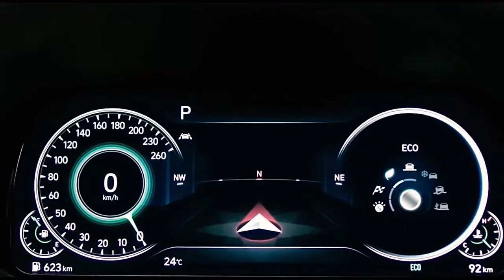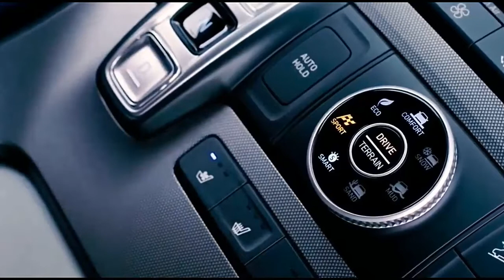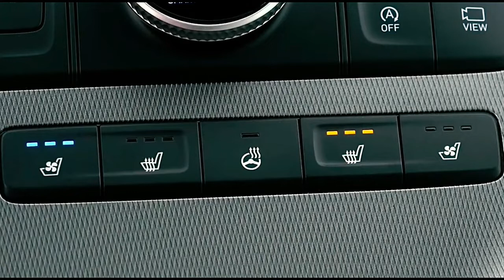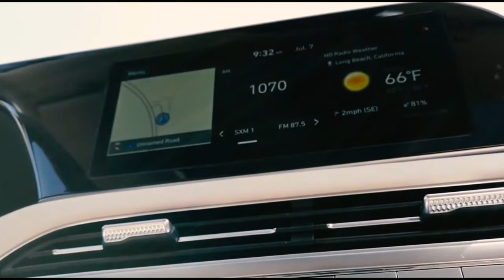Next Generation Hyundai Palisade Review and Performance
Hyundai Palisade Review and Performance
The Palisade is powered by a 3.8-liter V-6 and comes standard with an eight-speed automatic transmission. The engine's 291 horsepower provides adequate acceleration for a vehicle like this. The Palisade's transmission can be manually shifted with steering-wheel-mounted paddles. The gearbox shifts smoothly on its own, but there's some busy shuffling of the ratios when climbing hills. Front-wheel drive is standard, while all-wheel drive is optional on SE, SEL, and Limited trim levels; it's standard on the range-topping Calligraphy. All Palisade models come standard with a transmission cooler and trailer pre-wiring and sway control. It is rated to tow up to 5000 pounds when equipped with the dealer-installed trailer hitch. We tested an all-wheel-drive SEL, and it delivered unexceptional acceleration results at our test track. In our testing, the Palisade went from zero to 60 mph in 6.9 seconds, and the Palisade needed 182 feet to stop from 70 mph. It proved to be slightly quicker than the Telluride but slower than the Chevrolet Traverse.